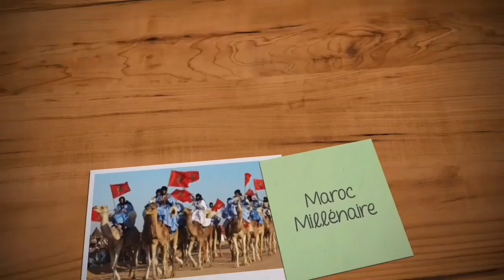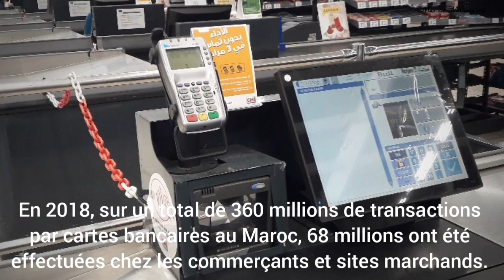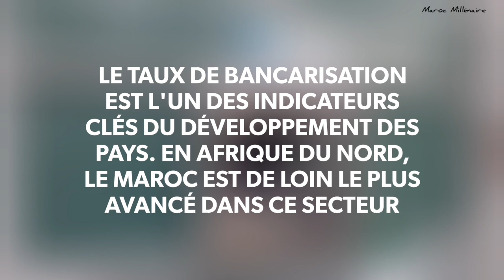MAROC/ALGÉRIE. Le système bancaire Marocain plus avancé. لا مقارنة بين الأبناك المغربية والجزائرية.